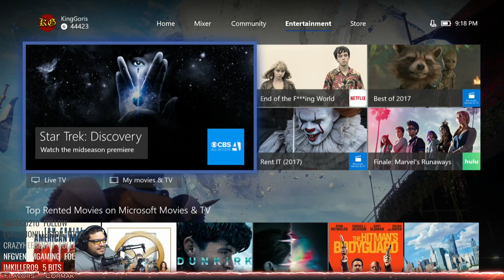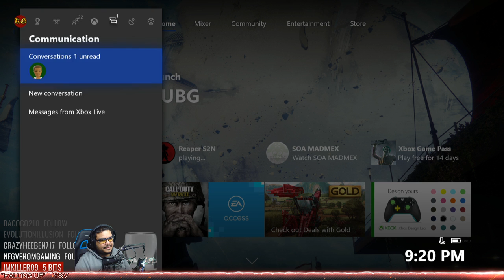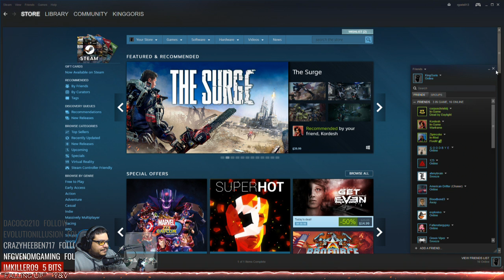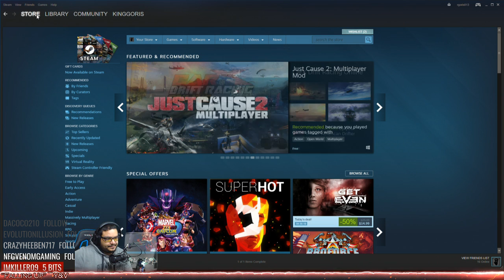xbox version of PUBG. SweatyEddie sets me up